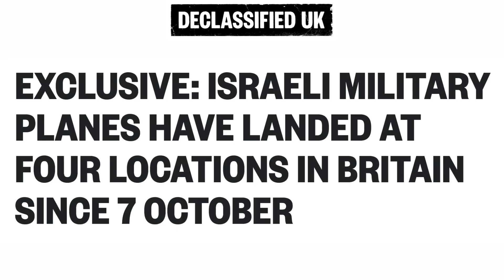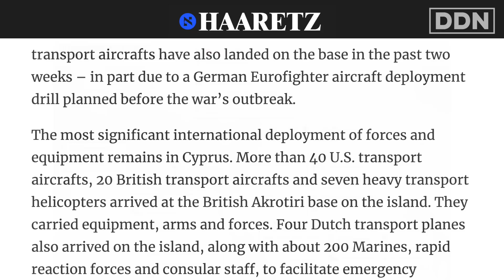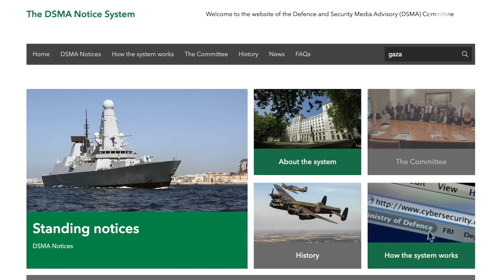L'implication de l'Angleterre dans les massacres de palestiniens (vostfr)